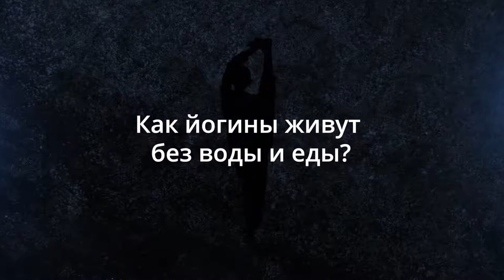Как йоги живут без еды и воды?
Существует множество историй о йогинах, месяцами находящихся в медитативных состояния без употребления еды или воды. В чем секрет их сверхспособностей? Каким образом каждый человек может достигнуть этого? Отвечая на вопросы студентов-медиков, Садхгуру ломает устоявшиеся представления об ограниченности человеческих возможностей.

Мумбаи, Индия